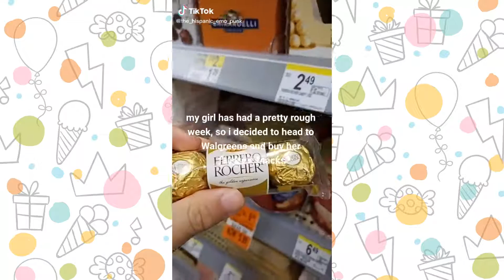Top viral trending videos of the week #6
This is crazy, must watch‼️
  by @gwalajay
  by @the_hispanic_emo_punk
When your cousin stupid asf
  by @walkingscorpio_
  by @buff34
  by @scroogemcdukk
I got robbed 😱 or did I?😂
  by @brentrivera
  by @windy1688
Day ??? of self-isolation 🚁🤣
  by @nicolescherzinger
nebraska people wya:)))
  by @alyssaberger
No Info
  by @addisonre
Watch til the end 😳Duett mit @thereallightskinmonte
  by @actual.ly
  by @_abbayyyy_
You can draw this too✏️
  by @valeria.kate
when you hear your girl making a tik tok to this song...
  by @thesupercole
how to take pics with fans during quarantine 🥶
  by @iamajaystephens
It was so cold
  by @erbros
😱 PLEASE MAKE THIS BLOW UP 😱 @tiktok (if we hit 100k on IG Im dying it)
  by @jtcasey
Yikes! Glad his mom not home 😂😂😂😂😂😂😂😂tatted #🦍
  by @bigdaddyfromcinn
No Info
  by @ceciliaannborne
  by @mont31116
How to avoid Corona Virus (Hispanic Style)
  by @jaymendoza
Lol this cat got caught red handed!! 😂
  by @mexicangueys
Forgot to add the chile powder on carmera
  by @ale_ayala389
  by @funny_memes049
PSA to COVID-19!
  by @aubstmary
  by @starkhumane
  by @enzo_tv
i was followed home by a baby bunny 🥺
  by @vlora22
Comment animal emojis 🐶🐱🐹
  by @friendlyquest
Im totally freaking out! What is this!
  by @imsoooextra
No Info
  by @doxiegirl_frankie
How long does it take for an eyebrow to grow back?!?! @mrmovi3
  by @jasonderulo
I can dance like Michael Jack. Son
  by @javierr